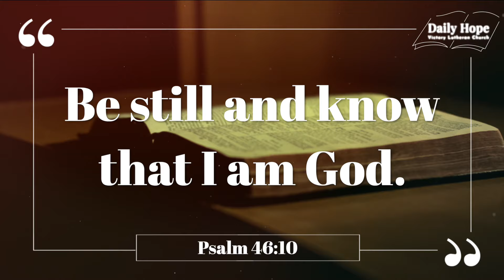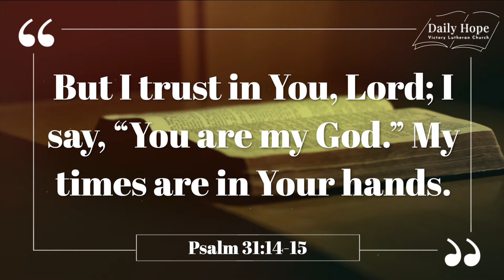A Key to Knowing God - Daily Hope Feb 12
A Key to Knowing God

“Be still, and know that I am God.” Psalm 46:10